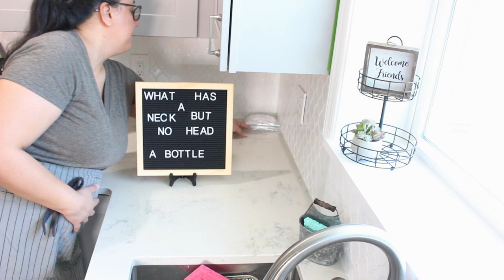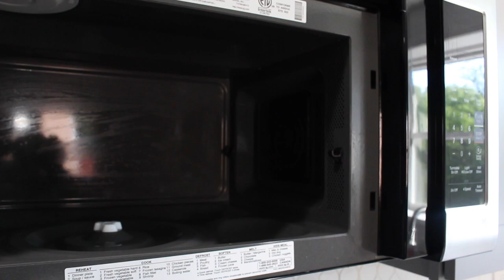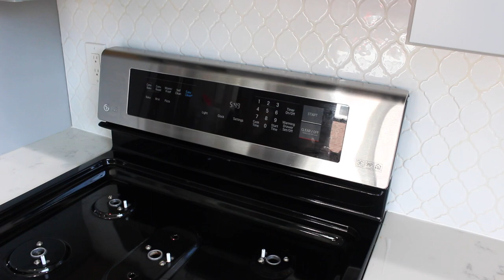*NEW* CLEAN WITH ME || Kitchen Cleaning Motivation || JUNE 2020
Hey friends!  Thank You so much for joining me. Today is another kitchen cleaning video for you.

Let's continue the fun! Make sure you head on over to my Instagram @hipncreative to see more of my life, behind the scenes and cleaning motivation and so much more!

Like what you see? This helps me to create more content you'll love! 💕

I am truly blessed to be able to share my passion for all things homemaking, decor and more here on YouTube and be my own Boss.  When I work with brands I love I will disclose it here.  I will NEVER share content without being honest about it, my relationship with you is more important than making a quick buck!